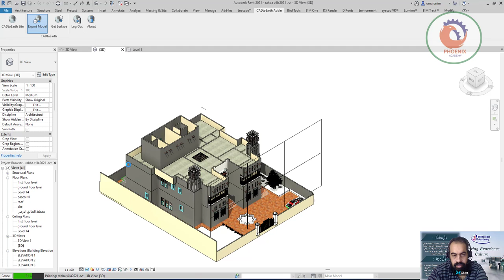cadtoearth اضافة الارض من الخريطة للريفيت و ارسال المبنى للخريطة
AMC Bridge
Expertise
Case Studies
Clients
Technology Demos
Newsroom
Company
Search...

CADtoEarth
Technology DemosLabsCloud AppsCADtoEarth
Description:
CADtoEarth™ is a technology demonstration of connecting popular CAD modeling software packages with Cesium®, a geospatial 3D mapping platform for creating virtual globes.

CADtoEarth enables users to:

Upload a model directly from a modeling session into Cesium.
Import a section of the Earth’s surface directly from Cesium into a modeling session.
Position a 3D model on the imported surface within a modeling session and subsequently upload it back to Cesium.
Perform the same operations on 2D objects in a modeling environment and Cesium.
The CADtoEarth technology demonstration supports the following CAD platforms:

SOLIDWORKS®
Autodesk® Revit®
Autodesk Inventor®
Rhinoceros®
Autodesk® AutoCAD® Map 3D
Autodesk® AutoCAD® Civil 3D®
Autodesk® Fusion 360™
BricsCAD®
To find out more about implementation details, see the CADtoEarth For Autodesk® Revit® User Guide.

The video demonstrations below show what CADtoEarth can do today.

Currently, only CADtoEarth™ for Autodesk® Revit® is supported.

Revit
Inventor
Map 3D
Civil 3D
Fusion 360
SOLIDWORKS
BricsCAD

Information
CADtoEarth
If any of the technologies or its applications that you found on the AMC Labs pages sparked your interest and you would like to discuss the possibilities of customizing or developing it for your company, then we will be happy to hear from you.
Overview

AMC Bridge is a vendor of choice for software development services in the areas of CAD, CAM, CAE, BIM, PDM and PLM.

About AMC Bridge
Services
Case Studies
Awards
Careers
Insights
News
Events
Labs

AMC Bridge team is always open to new challenging projects, requests and suggestions.